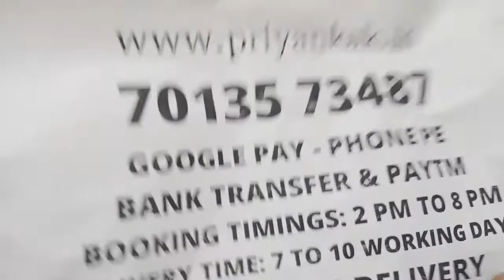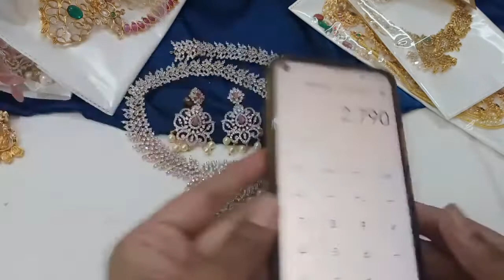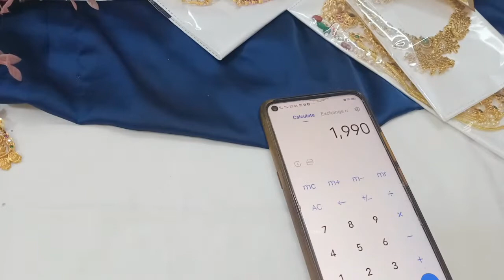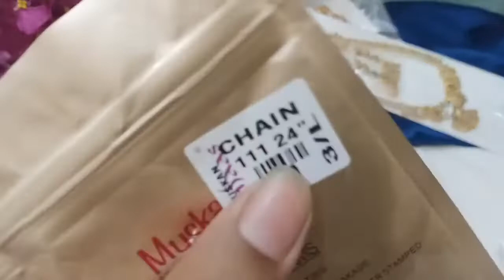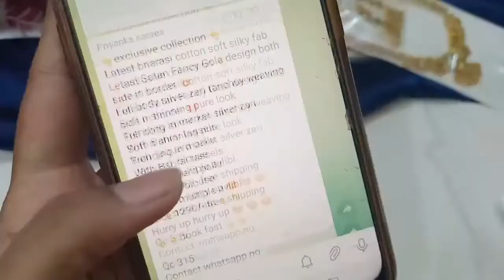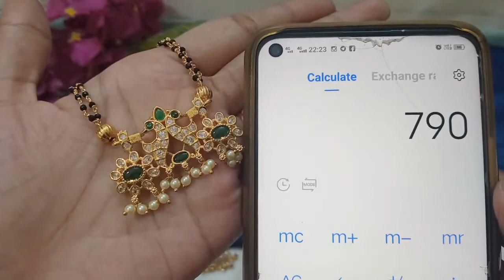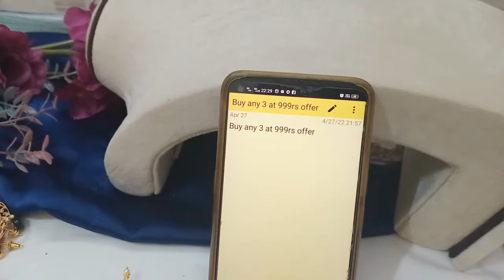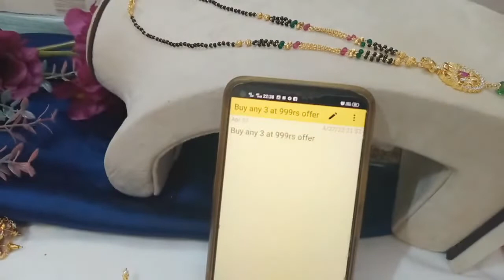One Gram Gold Chains One Gram Gold Necklace Sets Earrings#priyankakollections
One Gram Gold Chains One Gram Gold Necklace Sets Earrings

2.please check or ask for the  availability
3.No Negotiations ,Prices are  fixed
4.dispatch will be in one or 2 days
5.we will send the tracking number
6.you will receive in product 5 to 7 working days

(Ignore Tags)

1 gram gold|
1 gram gold price|
1 gram gold rate today|
price of 1 gram gold|
1 gram gold rate in india today|
1 gram gold price today|
1 gram gold jewelry|
1 gram gold today price|
1 gram gold cost|
1 gram gold jewellery tanishq|
1 gram gold earrings|
price for 1 gm gold|
1 gram gold mangalsutra|
1 gram gold jewellery online shopping cash on delivery|
1 gram gold chain|
1 gram gold ring price for girl|
1 gram gold coin price|
1 gram gold necklace|
1 gram gold bangles|
1 gram gold jewellery online|
1 gram gold maang tikka price|
1 gram gold coins|
1 gram gold jewellery wholesale|
price of 1 gram gold coin|
1 gram gold earrings designs with price|
1 gram gold temple jewellery online shopping|
1 gram gold necklace designs with price|
1 gram gold mangalsutra tanishq|
1 gram gold long mangalsutra designs with price|
1 gram gold mangalsutra in png with price|